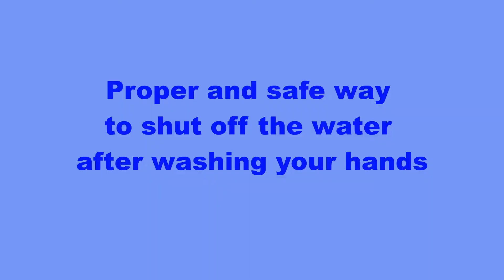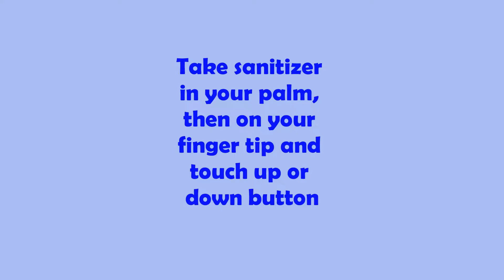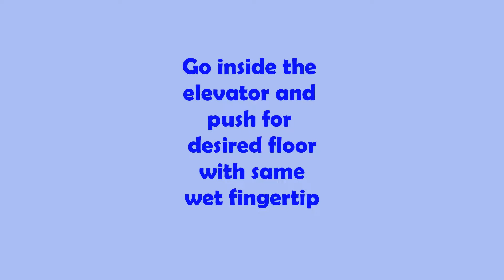Proper hygiene measures during Coronavirus Pandemic